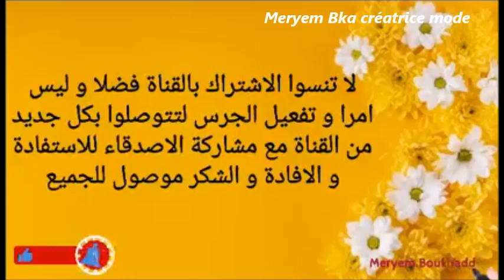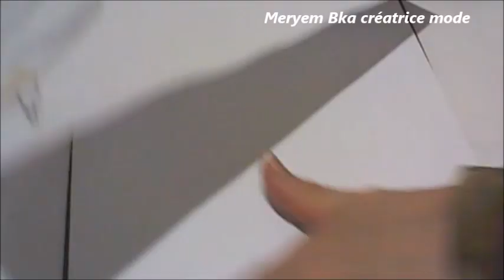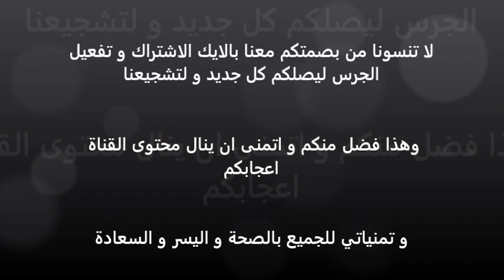تعلم رسم عباية مطرزة بالحرير بالطريقة السهلة خطوة بخطوة بالاقلام الخشبية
خطوط رسمنا اليوم هي رسمة عباية واسعة بقصة الفراشة مع حردة الرقبة دائرية مع فتحة صغيرة مطرزة على الكول باكمله
 الطرزة  نازلة الى خط الحزام و كذلك مع التطريز جهة الدراعين على طول العباية اتمنى ان اكون بلغت هذه الرسمة للجميع بالطريقة السهلة مع الخطوات ان نال الموضوع اعجابكم

: ادوات الرسم
قلم الرصاص
قلم الرصاص حجم 0.7 مم
 الالوان الخشبية
ممحاة
مبراة
A4  اوراق الرسم

 شارك واشترك اذا اعجبك الفيديو شكرا جزيلا على تشجيعك لنا و للقناة كي نقدم  الافضل بمجال التصميم و عالم الموضة مرحبا
  Bka Meryem بالجميع معنا بالقناة

 : تصاميم الأزياء معنا بالقناة
تصاميم ازياء للنساء
تصاميم ازياء للرجال
تصاميم ازياء للاولاد
تصاميم ازياء للبنات
موضه
التصميم
مصممة أزياء
ملابس الصيف
موضة
أزياء الرياضة
أزياء الموضة
رسم الازياء للمبتدئين
تعلم رسم ازياء كاجوال سهلة
رسم ازياء الصيف
رسم سهل جدا
ازياء صيف
رسم ازياء كاجوال
رسم تنورة سهلة
رسم قميص
رسم بلوفر
رسم سهل
رسم تنورة
رسم فستان
تصميم فستان
رسم سالوبيت
رسم موديل سبورت
رسم أزياء رياضية
 أزياء رياضية
رسم معطف
رسم معطف فرو
رسم معطف النمر
رسم سترة
رسم فستان سهرة
رسم فستان سواريه بنمط الذانتيل
رسم فستان زفاف
 رسم بنطلون
رسم جاكيت
رسم ازياء
رسم الملابس
رسم فستان سهل
 فساتين سواريه
فستان السواريه
اخر صيحات الموضة
جديد الازياء
ملابس نساء
ملابس رجالي
ملابس اولاد
ملابس بنات
رسم
رسم الموضة
رسم تصميم الازياء
طريقة تصميم الازياء
طريقة تلبيس المانيكان
خطوات سهلة لرسم
خطوات الرسم
عالم الموضة
طريقة تصميم الازياء
طريقة تلبيس المانيكان
طريقة تلبيس المانيكان حسب وضعية المانيكان
خطوات سهلة للرسم